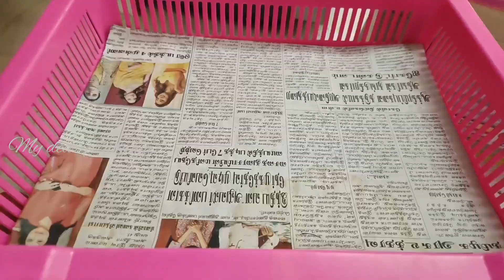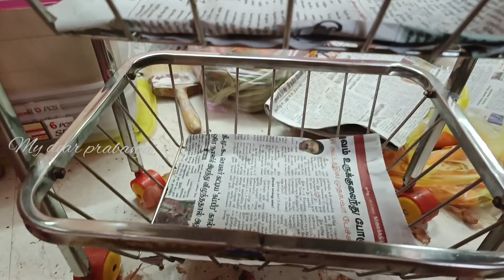This week fridge* organising#fridge